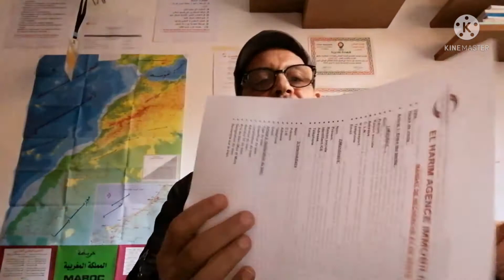عمل الوكيل العقاري الدرس الثاني: العقد: توكيل بحث عن مشتري و بيع عقار